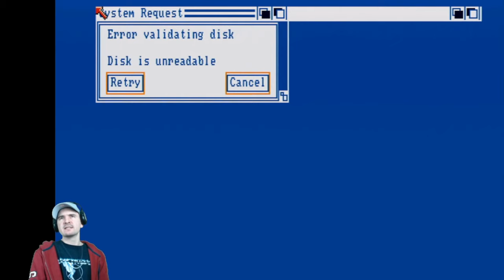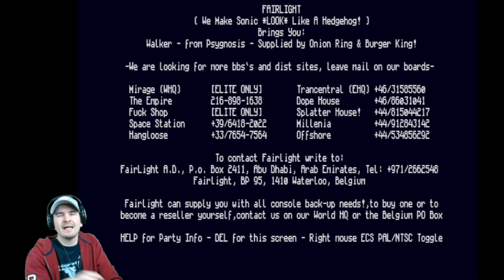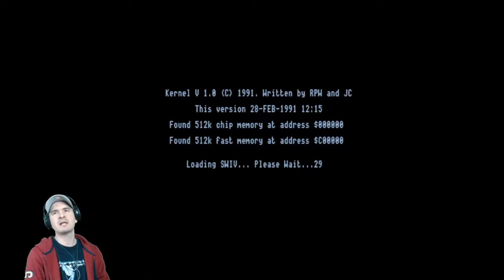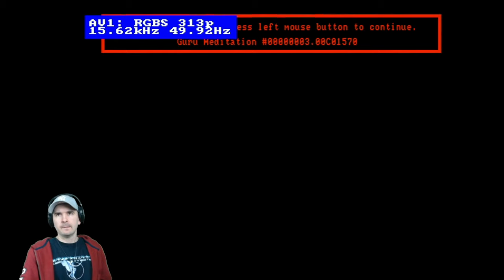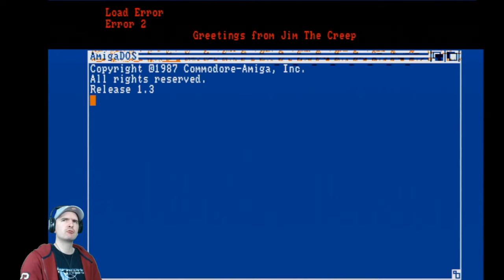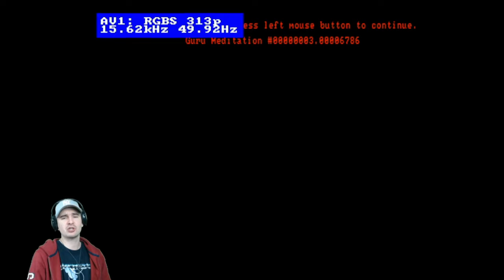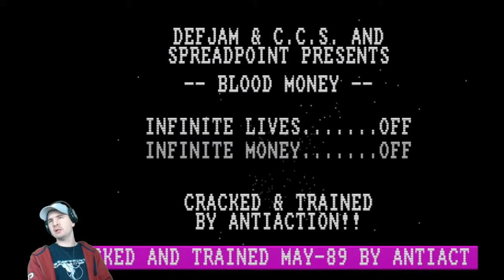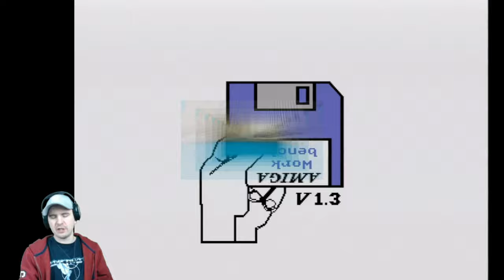Testing My 30 Year Old Amiga Floppy Disks - Episode 3 - Amiga 500 MJG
Hello Everybody

Welcome to the third episode of the Amiga Disk Series. I have tested alot so far and the results have been surprisingly good after all this time.

As before I am trying out the Disks using my original A500 which has never let me down.

Of course, not expecting all the Games to load but hope we get a decent Amount to work. Jon Stone messaged me last year and offered to help me out by repairing some of my Disks, so I am seeing how many work and how many don't. I did clean my Disk Drive before i started the Video.

A bit longer Video this time, but took me a few days to record it all and another few days to edit, hope you like.